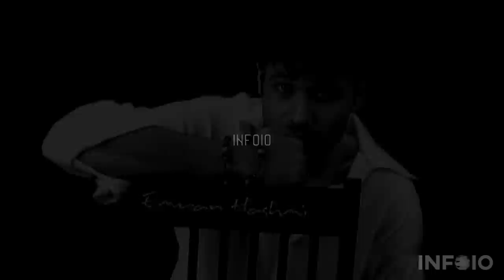10 Famous Celebrities who are Hafiz e Quran | Hafiz e Quran Actors in Pakistan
in this video we discuss 10 famous celebrities who are hafiz e quran in real life. hafiz e quran actors in pakistan showbiz and indian bollywood film industry in urdu hindi.